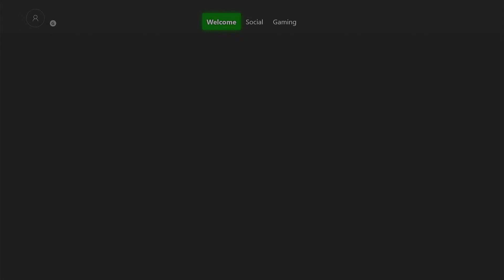Rafael Nadal vs David Goffin | 🏆 ⚽ Madrid open 1/8 men singles (20/02/2022) 🎮 AO2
A simulation of the upcoming match in the Madrid open 1/8 men singles    ,   Rafael Nadal     vs  David Goffin

 Rafael Nadal     vs  David Goffin  - Madrid open 1/8 men singles     (20/02/2022) - Full goals & Extended Highlights
 Rafael Nadal     vs  David Goffin  - Madrid open 1/8 men singles     (20/02/2022) - Full Match

 Rafael Nadal
 David Goffin
 Rafael Nadal      David Goffin

 Rafael Nadal   vs  David Goffin
 Rafael Nadal   Vs  David Goffin Madrid open 1/8 men singles
 Rafael Nadal   vs  David Goffin Madrid open 1/8 men singles     2022
 Rafael Nadal    vs  David Goffin Madrid open 1/8 men singles     20 feb 2022